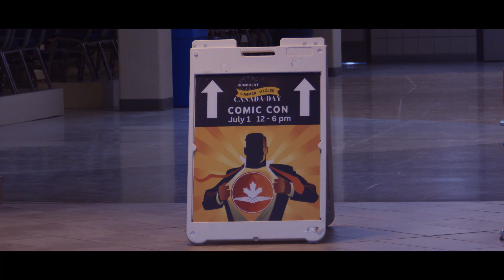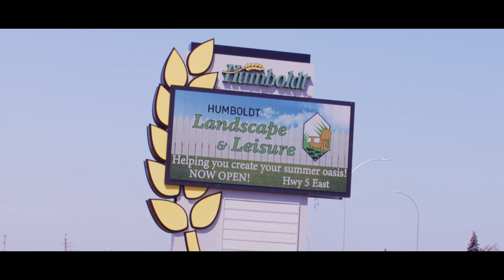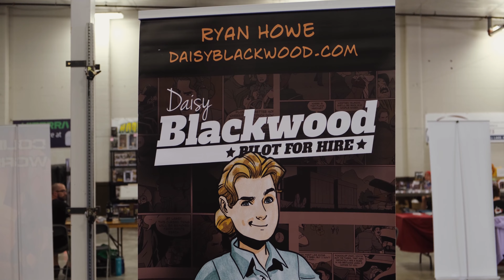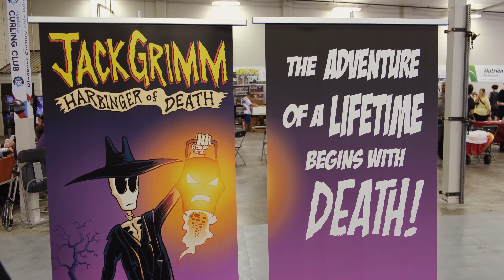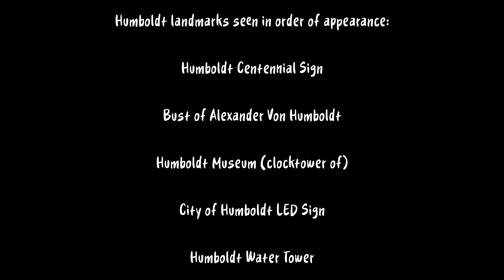An Inside Look At Humboldt Summer Sizzler Comic Con!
Join Mark as he introduces you to Humboldt, a small rural city in Saskatchewan in Canada, as well as Jeff Burton, the founder and organizer of Humboldt Summer Sizzler Comic Con!

The comic book creators (or their works) seen in the video are as follows: